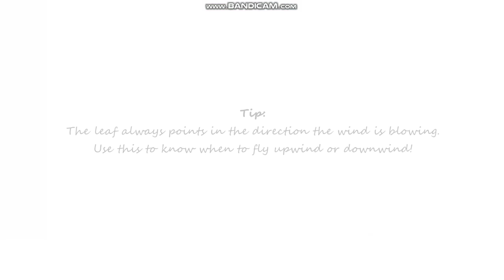[BONUS] WHAT NOW?! - LEAF ON WIND EP37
So I guess we really just finally reached the end! It mentioned in the end scene: "now you can revisit all the memories that were written in it, in the order you want" and in this episode, that's just what we're doing (/testing) !
~ HAPPY BELATED VALENTINE'S DAY! ~
Brand new episode of "Leaf on Wind" and in this episode, we finish the game that started it all for us, and all poems having been pieced together, give "sandbox mode" a try. The break felt nice, though I have a plan for the series, even if I just finished the game, though that does add a factor to consider. A few plans, actually. Glad that there's a sandbox mode for me to mess around with for them!
However, they may not come to fruition quite yet... more on that soon!

Thanks again for the support on the shoegaze/psychedelia/etc. tracks! I want to do more music over gameplay in the future, but I'd been thinking I'll finish this game without it for now until I have a better hang of adding music - hence the recent lack. Here's the finish line, so music over gameplay will soon be back! That's one of the aforementioned plans!

Also, an admission: this game was finished a while ago! Footage hadn't been edited yet, but this footage, for example, was recorded precisely a month before upload, on January 27th, 2024 at 7AM en punto Pacific time. Had to keep the suspense going haha, sorry! At any rate, there's some insight into why I wanted to dump old content and start getting fresh, hot-off-the-press style content rolling out ASAP.

~ LEAF ON WIND is PROUDLY made in BRAZIL ~

PLZ CONSIDER A SUB! It's free for you and makes us happy :)
NEW SUB GOAL IS 4 BY APRIL, OR 3 IN THE NEXT MONTH! Thank you to both subs! You mean more than you know to me!
THANK YOU TO ALL THREE OF YOU! YOU'RE AWESOME!
Reminder: Valve has announced that as of Jan 1, 2024 support for anything lower than Windows 10 will cease on Steam. This is a result of Chromium support ending, which the Steam browser and store is based on.
Checkout Leaf on Wind and relax on a rainy day!
[UPDATE: As of late January, Steam works fine for Windows 8, and same with Windows 7, but the latter displays a message at the top of the client saying it will stop running on Windows 7 in "0" days. It's said this for a few weeks now, however older games were still working. Get a backup going though!]
[UPDATE: As of mid - February (Valentine's Day!), Steam works fine for Windows 8, TBD on Windows 7]